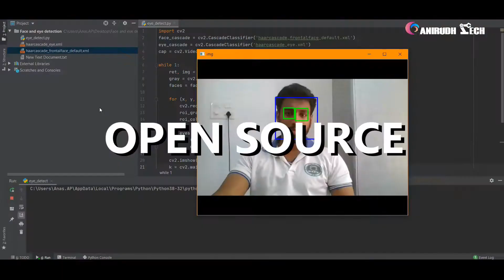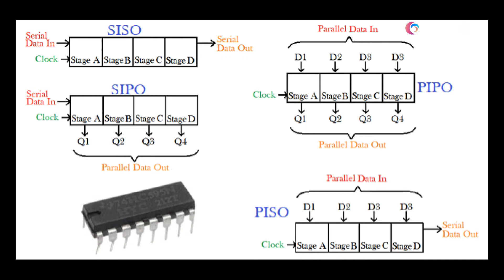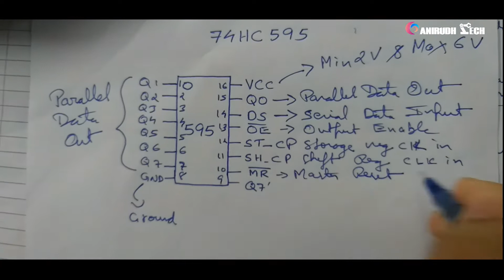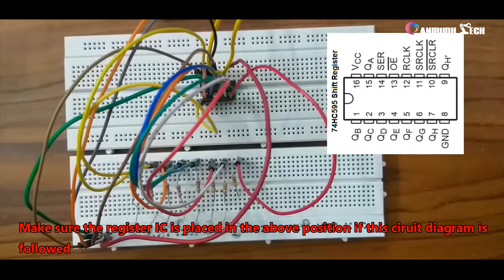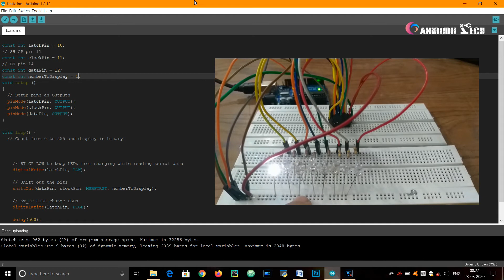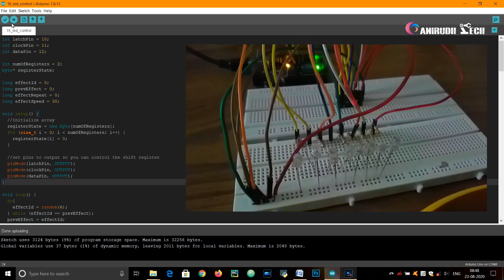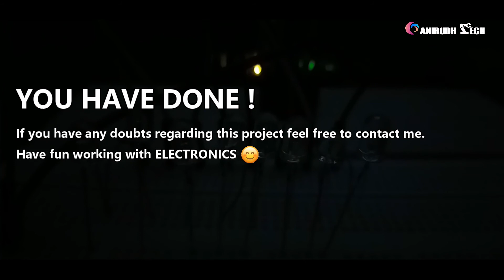74HC595 Shift register tutorial using Arduino